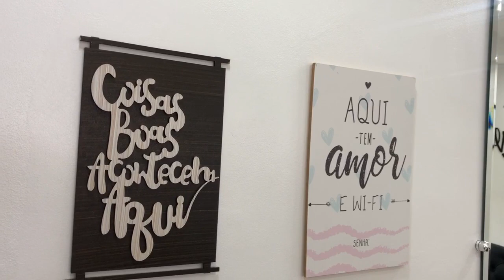Shampoozada Prohall aprenda a fazer passo a passo!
Quer me enviar algo para conhecer: caixa postal:81384 cep:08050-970 SP